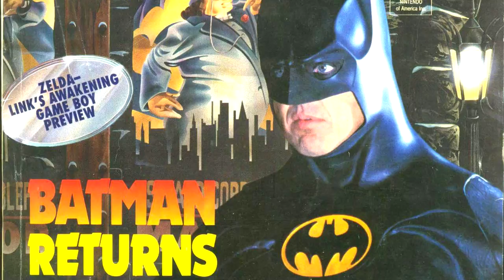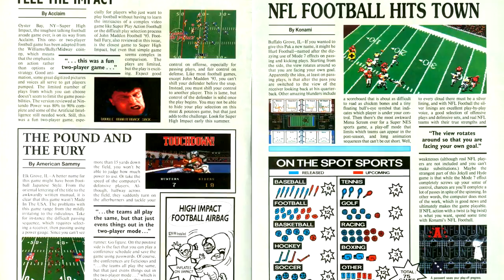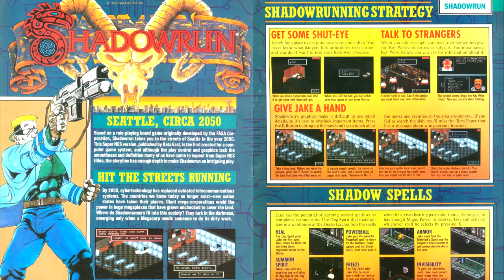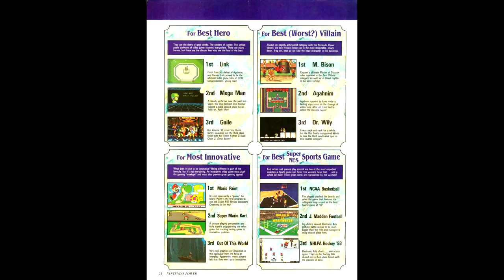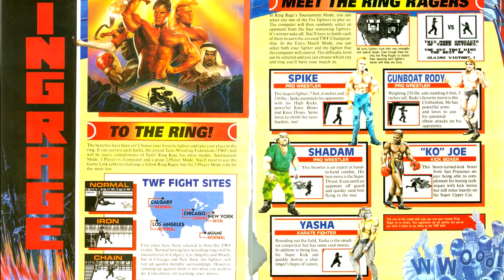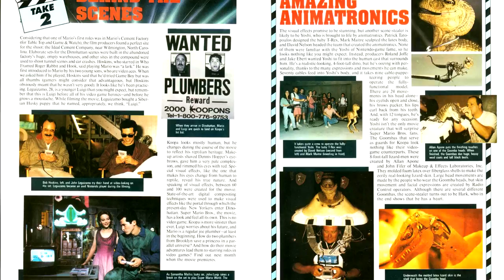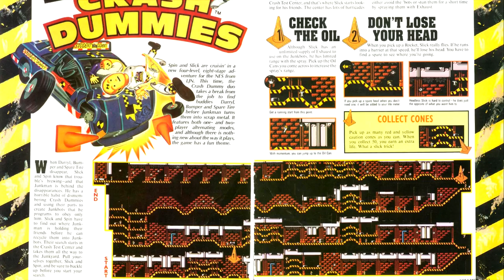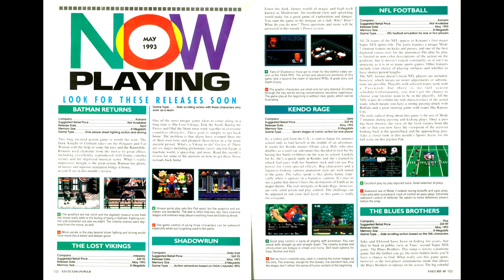Nintendo Power Retrospectives: Part 64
This time we're covering issue # 48 of Nintendo Power for May of 1993

Games Reviewed:
The Lost Vikings - Interplay
Super NBA Basketball - Tecmo
American Gladiators - Gametek
The Duel: Test Drive 2 - Accolade
Battle Grand Prix - Hudson
Super High Impact - Midway
Shadowrun - Data East
Batman Returns - Konami
Zen Intergalactic Ninja (GB) - Konami
Ring Rage - Taito
Great Greed - Namco
Kirby's Adventure - HAL Labs
Incredible Crash Dummies (NES) - LJN
Super Turrican (NES) - Imagineer